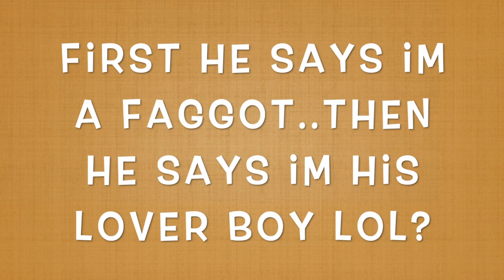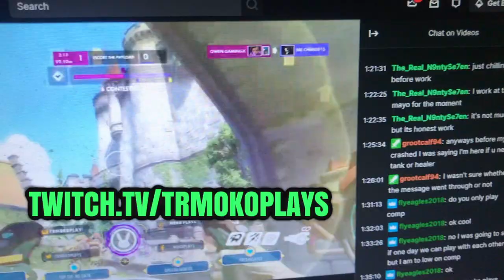Racist throws game and we still destroyed lol but the other team ##### Overwatch